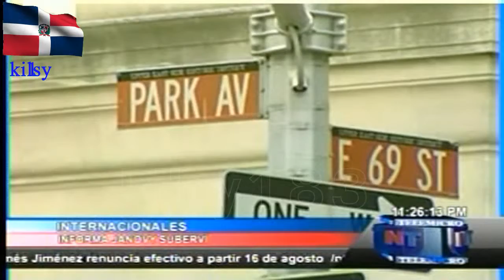noticias telemicro esta en ti 28.avi